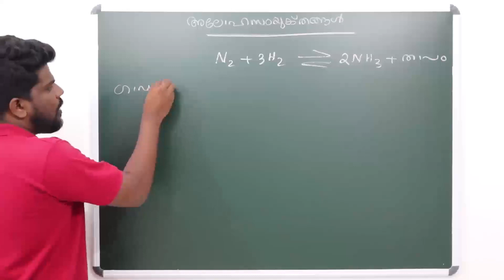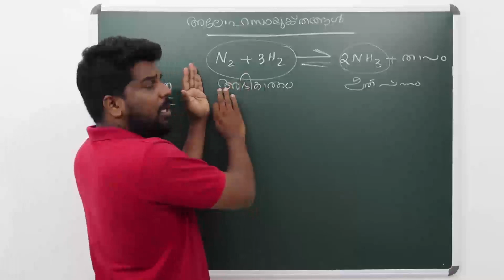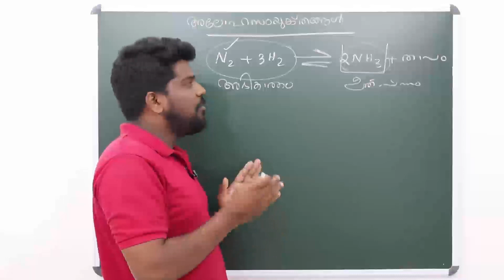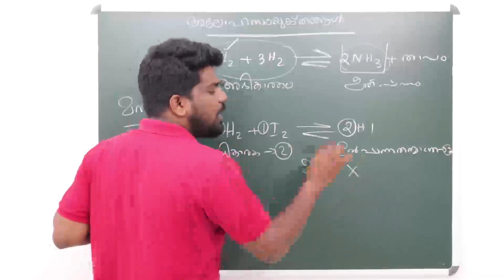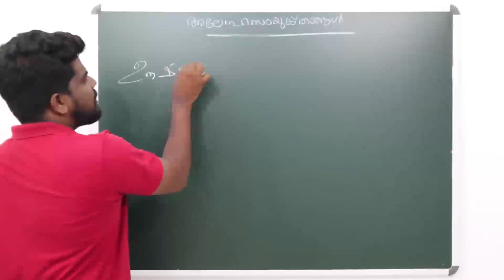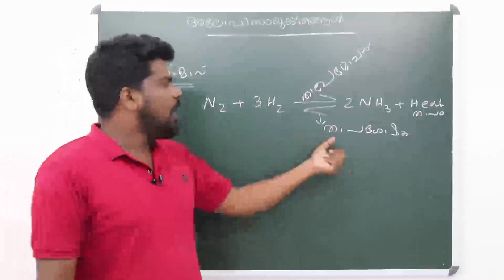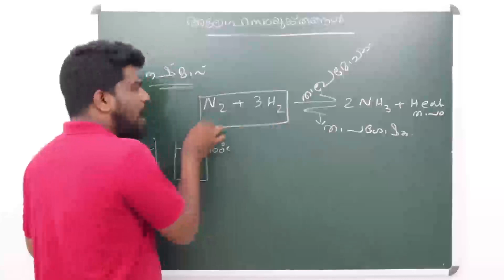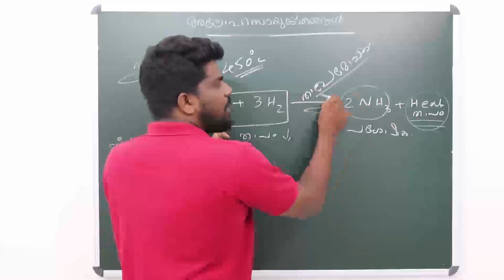NONMETAL| CHEMISTRY | CLASS 10